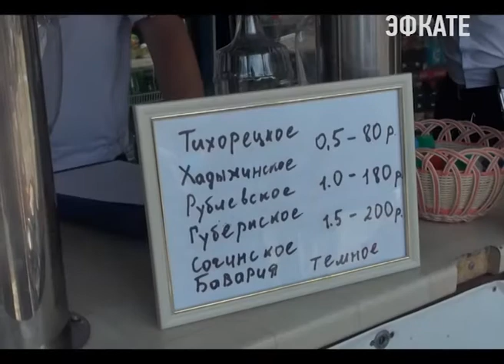Более 400 литров пива изъяли сочинские полицейские на пляже Мамайки Новости Эфкате Сочи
В Сочи в рамках операции «Курорт-2016» проверили торговлю спиртным на прибрежных территориях.

Пляж микрорайона Мамайка. Недалеко от моря — торговые ряды. Сюда с проверкой отправились сотрудники полиции, члены добровольных народных дружин и общественники.

В первом же из проверенных нестационарных магазинов, где по закону запрещено торговать алкоголем, идёт бойкая продажа пенных напитков — это показала контрольная закупка. То же самое и в соседней торговой палатке. Пиво бутылочное, в банках, на разлив. И закуска к алкогольному напитку на любой вкус. Другого товара здесь можно сказать и нет. Объект такой же, нестационарный, а это значит алкоголя на этих полках по закону быть не должно. Полицейские описывают изъятую продукцию, составляют протоколы за нарушение кодекса об административных правонарушениях.

Сочи. Новости.
Телеканал Эфкате.